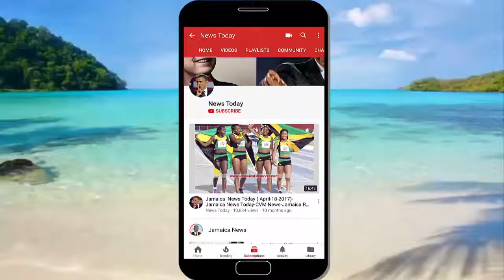NEW:MUST WATCH:Jamaica MIDDAY News Today March 15 2018 CVM News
Jamaica News At NOON-March/14/2018-Jamaica News

If any content owners would like their images/video removed, Please Message me and I will do so. Copyright reserved to the respected owner(s) of this video and copyright parties...Thank you for being considerate. !